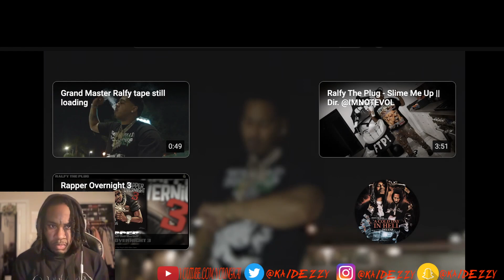Ralfy The Plug - No Big Homies | Reaction